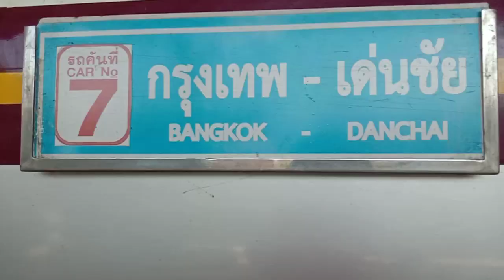ช้ามาเกือบ3ชั่วโมง=ช้า163นาทีรถเร็ว111จอดชุมเเสงมีรถรตป.พ่วงท้ายมาด้วยมีพนักงานที่ขับรถคิฮะขึ้นมา